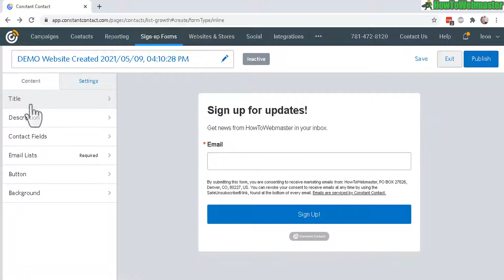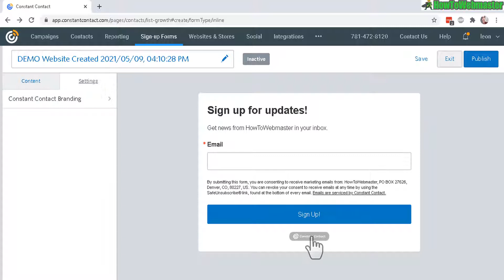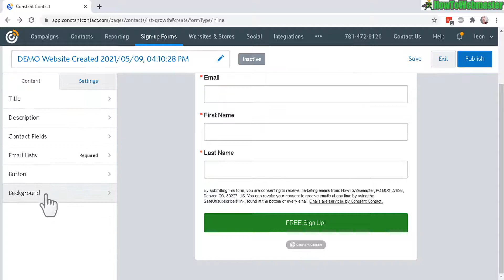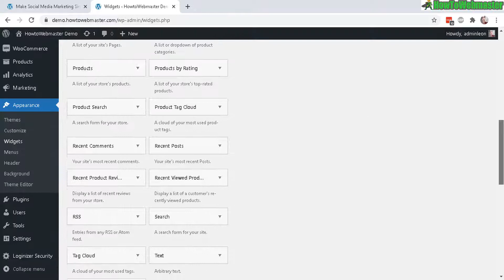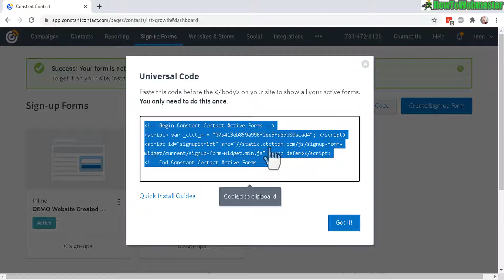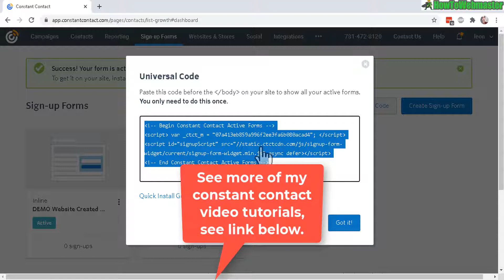Constant Contact Tutorial - How to Create a Web Sign Up Form - Setup Optin Form Wordpress!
Learn how to create a newsletter web sign up form or optin form for Constant Contact. Try ConstantContact Free